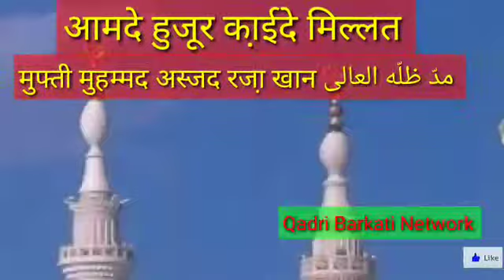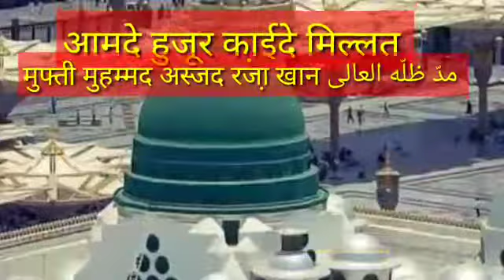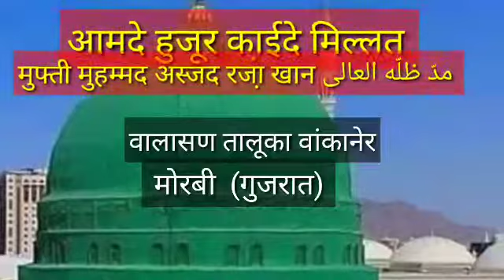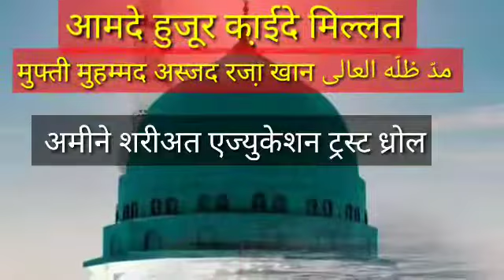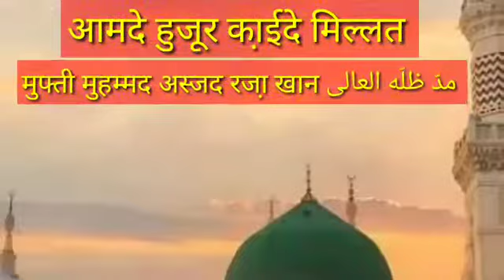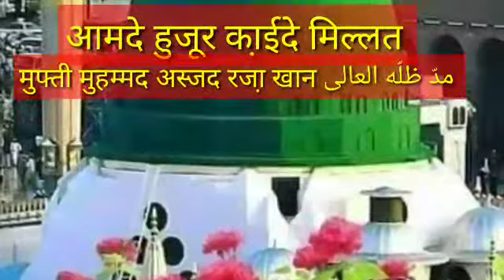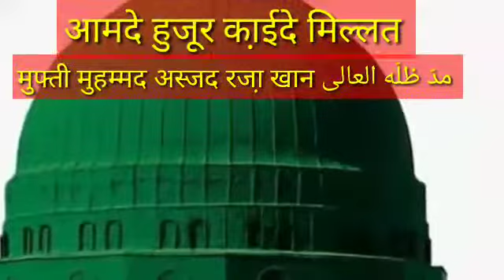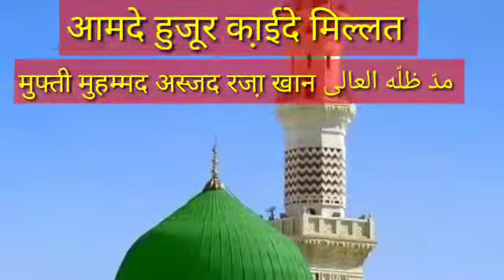Aamade Huzoor Qaaide Millat Kab Aur kahaan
*हाफिज मुहम्मद सुहैल रजा़ क़ादरी*